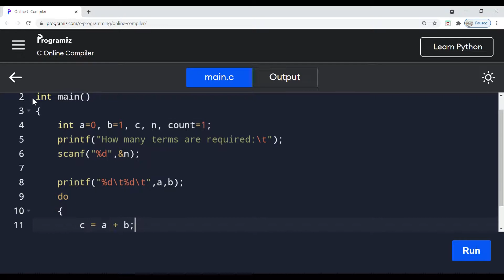Fibonacci Series in c